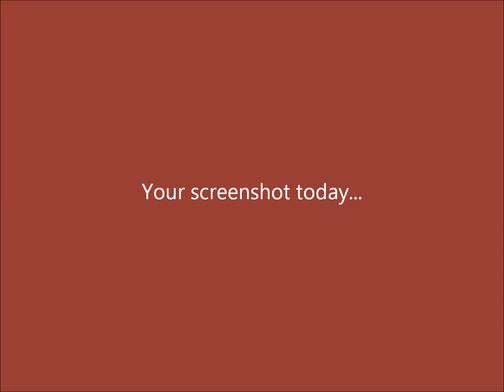The Better than You Caption Game #296: Travel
Jessie: Now remember, we are NOT stopping at every burger joint we pass.